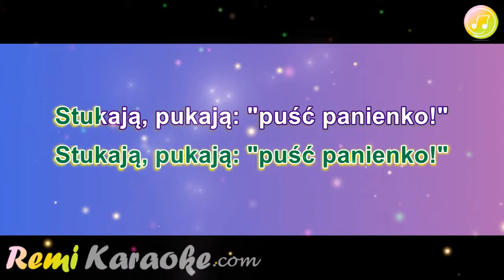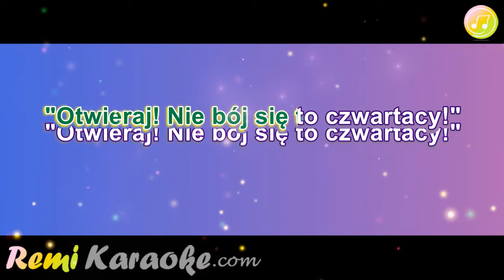Piesn Legionowa - Przybyli ulani pod okienko (karaoke - RemiKaraoke.com)